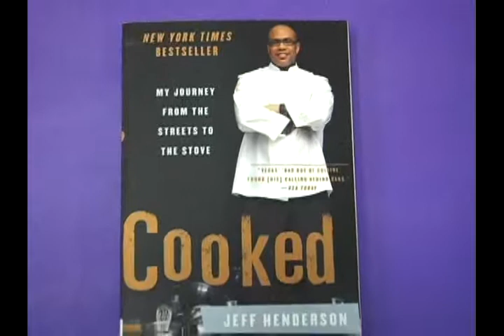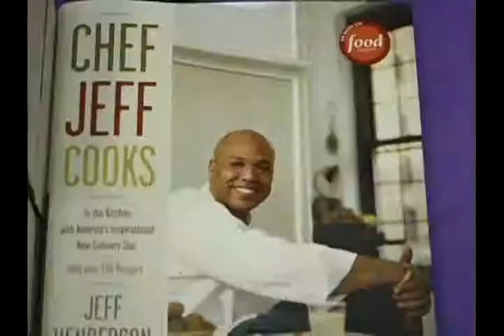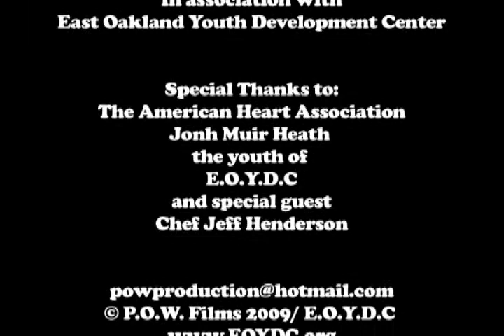EOYDC Young Chefs Honored By Chef Jeff Henderson's Visit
Chef Jeff Henderson of the Food Network's The Chef Jeff Project, is an award winning chef and best selling author. He put in a special appreance to motivate and inspire the Center's young chefs in the Home Alone Cooking Program.